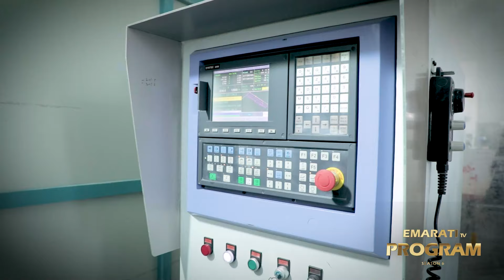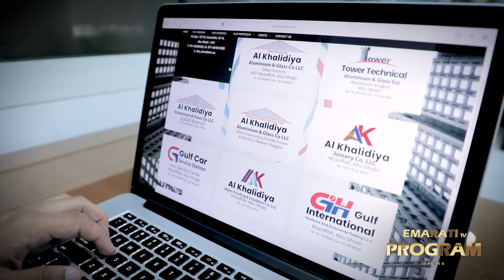EMARATI "Untold Journeys " Mr. Benedict Pinto | season6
Founder & CEO of Al Khalidiya Group